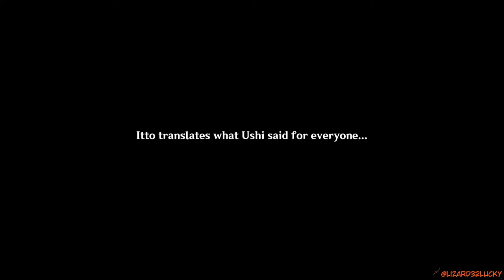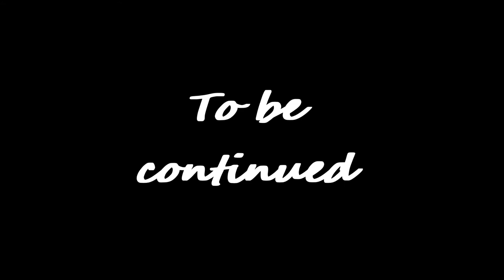Deus Rex machina Genshin Impact Archon Quests CH 3 09